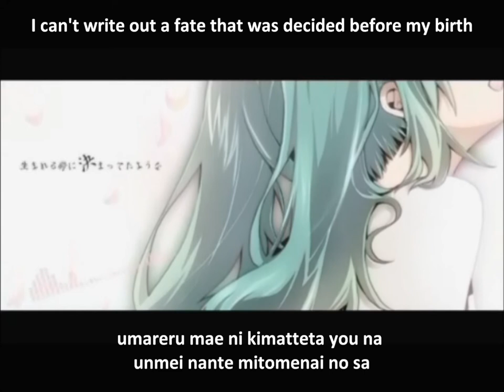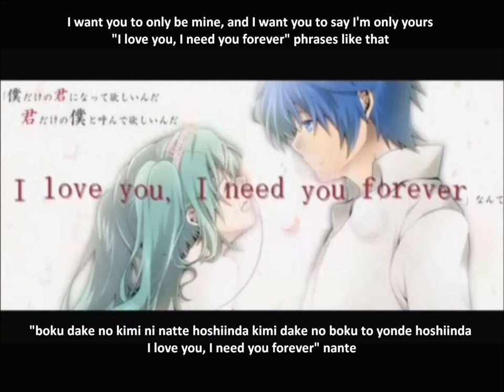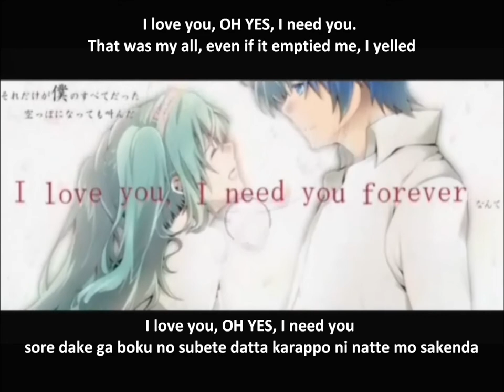【骨♪】アイラビューアイニジュー English and romaji subs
"'I love you, I need you forever' phrases like that are said a lot and they make me sick"

骨♪'s voice again. I've been calling her "Bone" in my head but apparently it's written as Hone in English. (well that's part of her twitter name, though her icon/background is like of a skeleton guy, but whatever)

Title: アイラビューアイニジュー I love you, I need you
Translator: Kisekikui
Composer: KEI
Movie: Hime
Illustration: 真理歪さん (Shinri hizumi-san [Distorted Truth-san?])

No infringement intended. If you are the singer or the PV artist and would like me to take this down, please tell me.